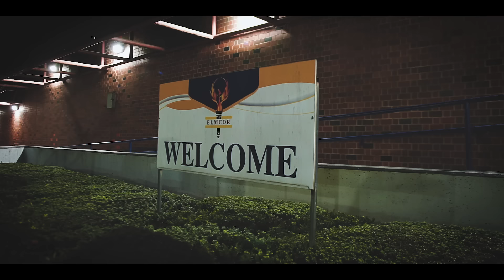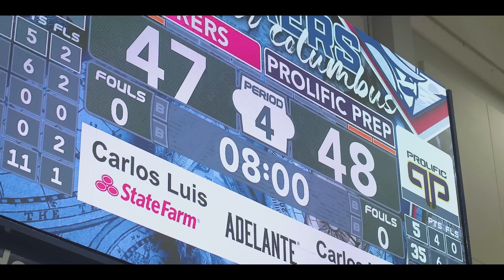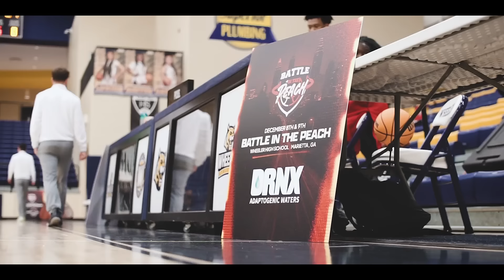#1 Ranked Players AJ Dybantsa & Cameron Boozer Face Off In CRAZIEST Game Of Season | Dream Szn Ep 2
In the second episode of Dream Season the squad travels to New York, Canada and then back home to face off against Columbus featuring Cameron & Cayden Boozer as well as Jase Richardson.

Executive Producer - Jeremy Russotti
Editor, Main Camera/Main Videographer- Brian Aimerich
Director - Brian Aimerich
B Roll Footage- Rick Manahan &  Jorjjen Toliver